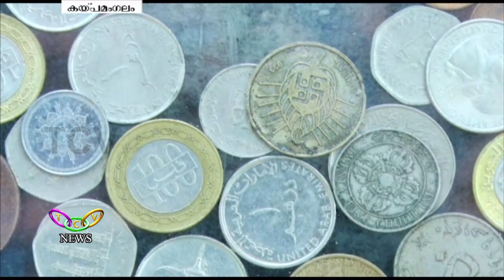വിശ്രമ വേളകളിൽ വിരിയുന്ന കരകൗശലം | T.C.V. Kaipamangalam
വാര്‍ധക്യത്തിന്റെ വിശ്രമ വേളകളെ ഫലപ്രദമായി ഉപയോഗിച്ച് 73-കാരന്‍ ശ്രദ്ധേയനാകുന്നു. പെരിഞ്ഞനം ഓണപ്പറമ്പില്‍ താമസിക്കുന്ന കളപ്പുരക്കല്‍ ചന്ദ്രനാണ് കരകൗശല വസ്തുക്കളുണ്ടാക്കി കൗതുകമാവുന്നത്.